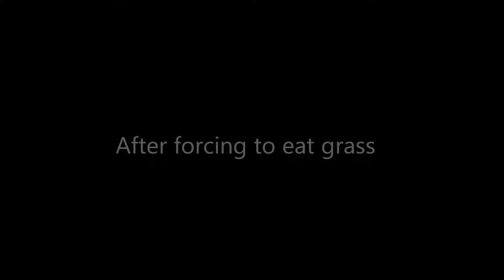Sven and his bully (parody)